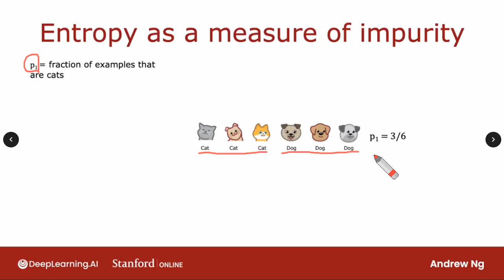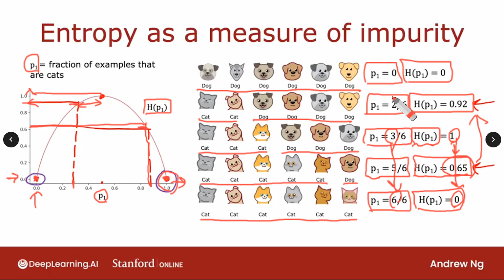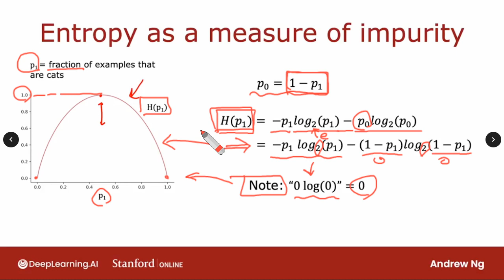C2W4L03 Measuring Purity